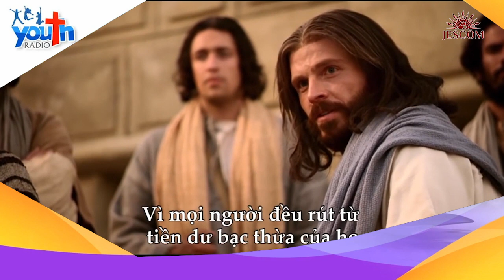Christus Vivit: Chương 2 Số 48-63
Thượng Hội đồng nhấn mạnh rằng “nhiều vị thánh trẻ đã cho thấy vẻ đẹp rực rỡ của tuổi trẻ và, thời ấy, các ngài là những tiên tri đích thực thay đổi đời sống; gương sáng của các ngài cho thấy người trẻ có khả năng làm được những gì khi họ mở lòng ra để gặp gỡ Chúa Kitô”.